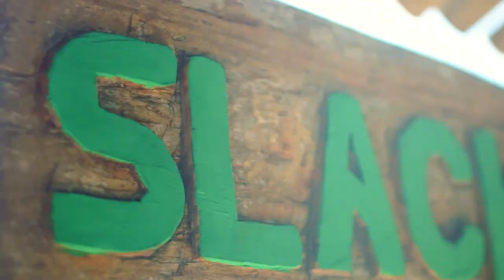[VLOG] Conhecemos a honestidade em Tibau - Costa Branca - Biomas#11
Tivemos a feliz surpresa de conhecer a honestidade dos moradores de Tibau, no Rio Grande do Norte. Perdi meu celular q foi encontrado por uns jovens da cidade que logo se preocuparam em devolver.

Pousada Beijo Mar

Imagens: Fábio Arruda/Viviane Mesquita/João Pinheiro
Edição: Viviane Mesquita

Sobre nosso canal:

Somos um casal de fotógrafos viajantes, nesse momento percorremos o Brasil de carro captando imagens, fotografias e vídeos, pelos biomas do país.
Viajamos com um lindo cachorro, o Maui, um Bordie Collie de 11 meses,  você irá adorar conhecer o Maui.

Maui no instagram : @mauicollie